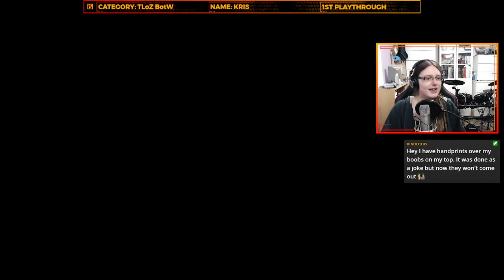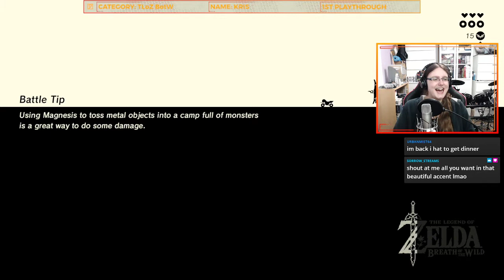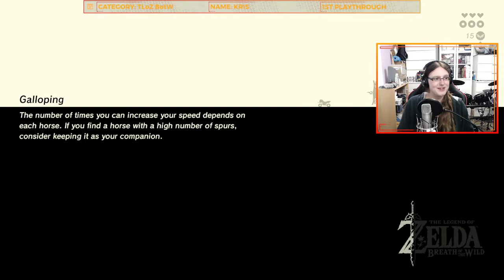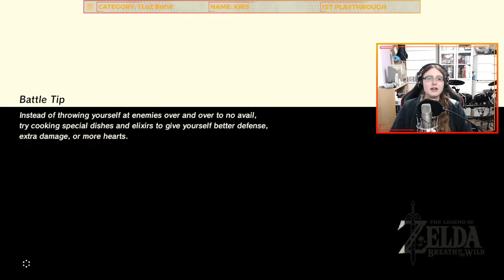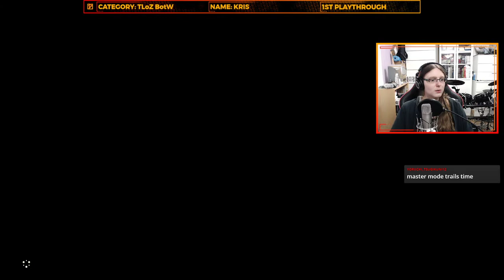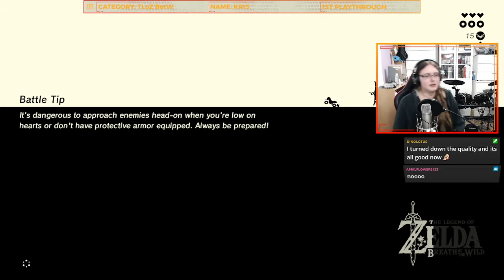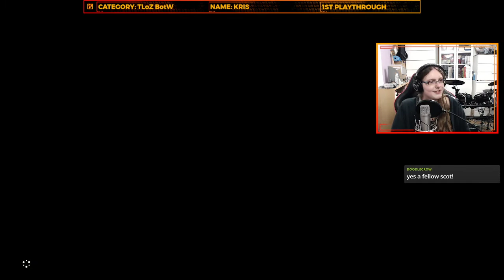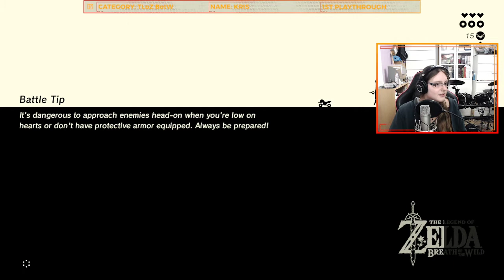20210928 The Legend of Zelda Breath of the Wild